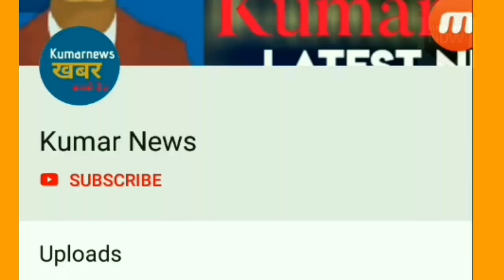indvsnz : 5 धुरंधरों की वापसी,एक खिलाड़ी का डेब्यू संभवतः रायडू बाहर